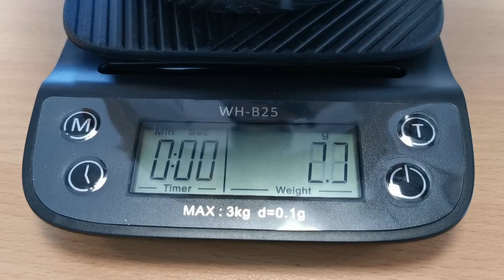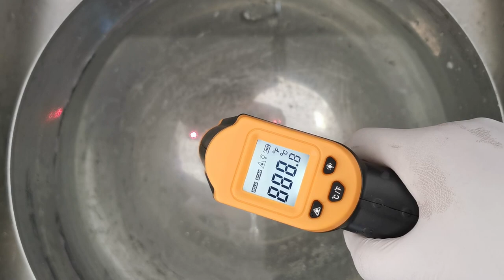Twist Candle Tutorial Rolled Candles DIY Candles Design Homemade Candle making Ideas 手卷蜡烛 纸艺蜡烛 手捲蠟燭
This episode is a rolled candle and twist candle design tutorial. I hope it can give you some homemade candle making ideas. DIY candles design are perfect for home decoration.

Where can I buy final works made on the video?(Only sell in Europe)